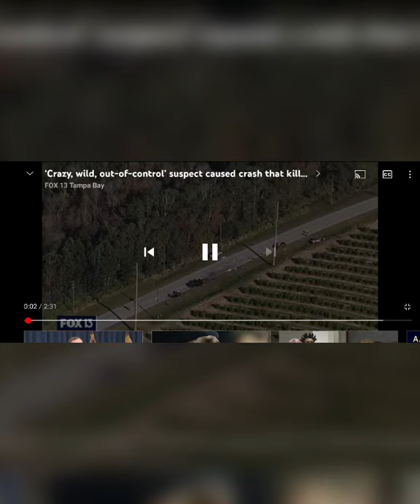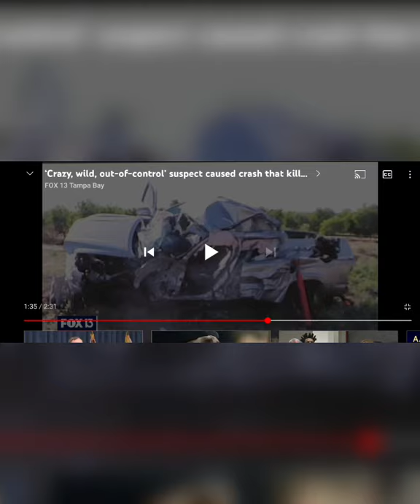We are all connected!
shoutout Michael the man for editing this video.

Michaeltheman.com